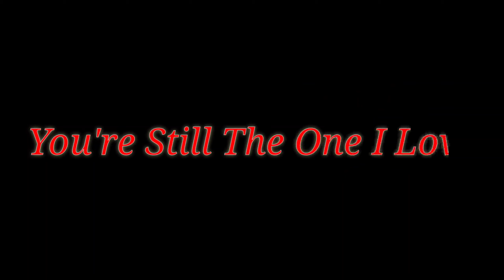11th year Anniversary Together | july 8, 2020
Our old photos together up to present..

We are celebrating our 11th year..

From high school classmate to being a lover and now being a parent..